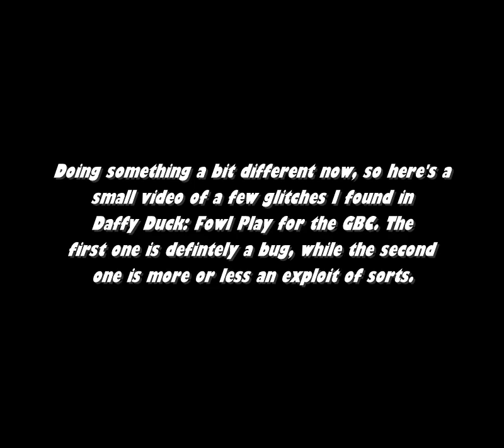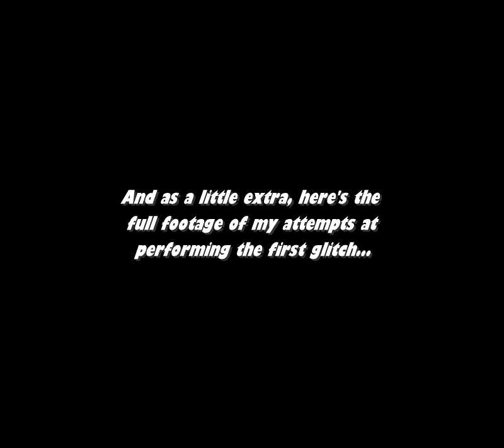Daffy Duck; Fowl Play(GBC) glitches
Well, only one of these could be classified as a bug or glitch, and it is the first one on the list below.

1. Bonk Fall.

In the freefalling segment of the Lakeside level, aim for the very edge of a cliff platform. If done right Daffy will start falling again with no other cliff hazards appearing. This lasts only for a very short moment.

2. Get hurt while dead.

While not shown in the video, this one will be listed here anyway.

Inside the pyramid of the Desert level, there is a section where a anvil falls down in both the start and end of the room. Let Daffy's energy run down to about 1% and get yourself under the spot where the anvil will fall down. If done correctly Daffy will get flattened by the anvil while dead. This also works with the fires, but it can't be used to enter the next room while dead because entrances will be disabled during this state.

The glitch can also be done in other levels, particularly boss stages. That said though, I'm not sure if this is a bug or intentional. I can only assume that Daffy's simply not set to be invulnerable while in the dead state. Just my theory though.

3. More Extra Lives.

Whenever Daffy is hit by something he loses a heart, and some players might have observed that being hit by another enemy or object just seconds afterwards will cause en extra heart to spawn.

What is *probably* not as well known(I say probably, because I'm not sure if this is a known thing) is this oversight can be abused to get more lives easily. The easiest place to do this on is the pyramid of the Desert level, at the very end of the falling anvil section.

Jump up as the anvil is about to hit you, Daffy will get flattened AND then get burnt by the fire, and possibly even get hit by the anvil again. If in luck, around 3 to four hearts might be waiting right where Daffy will land. This may not be very easy to perform, and it might take several tries to get more than 1-2 hearts to spawn.